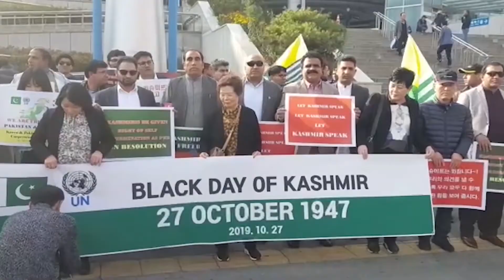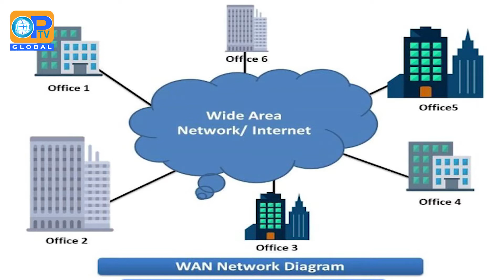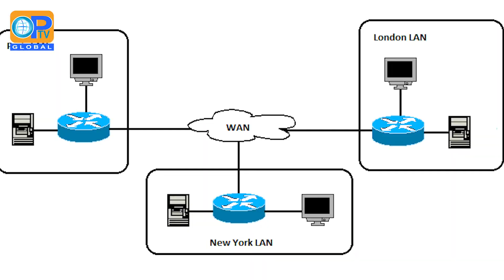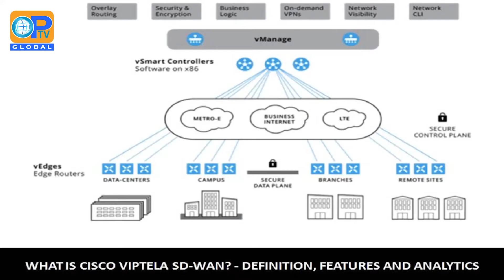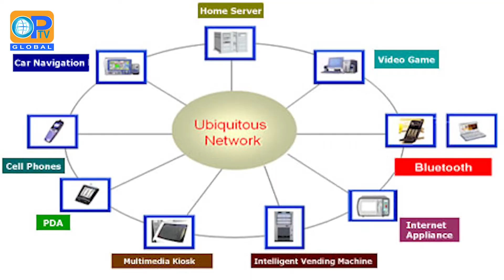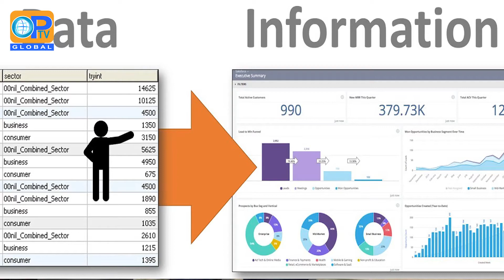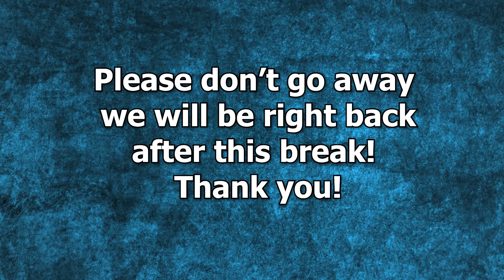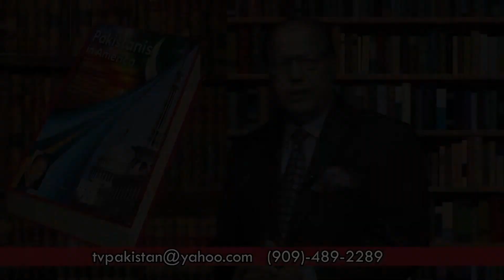Pakistan Sey Agey - EP 9 (Interview with Khalid Raza from Viptela )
Pakistan Sey Agey Ep 9 - Interview with Khalid Raza from Viptela & Let's talk real estate program!